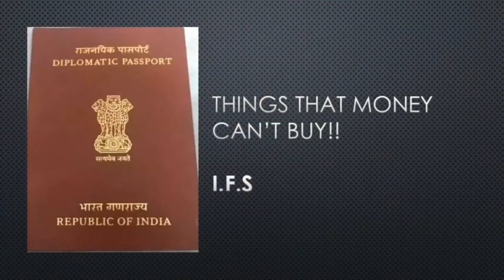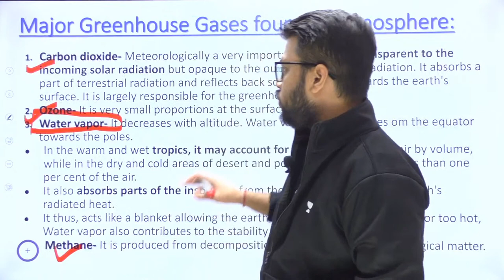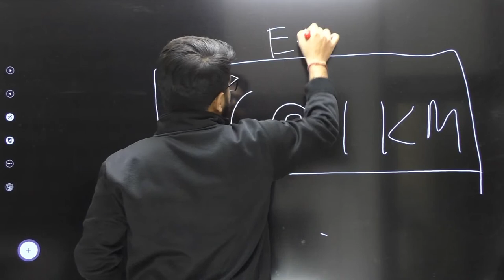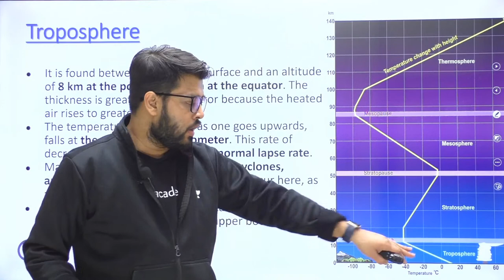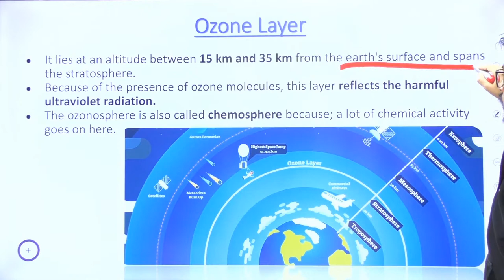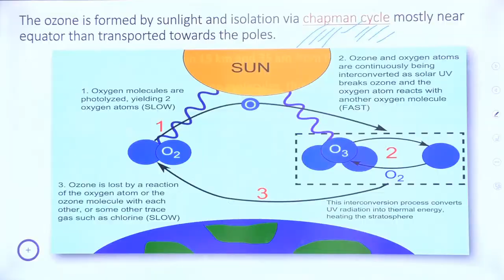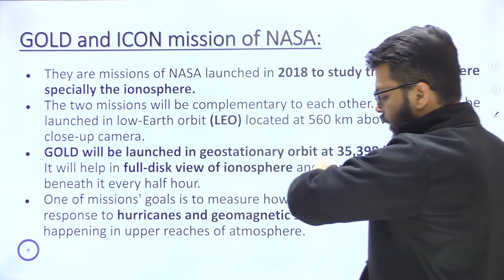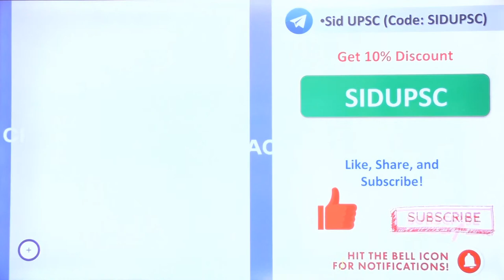Atmosphere | Physical Geography | AAGAAZ 2.0 UPSC CSE/IAS Prelims 2021 | Siddharth Sir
In this session, Siddharth Singh will be teaching about Atmosphere in Physical Geography for UPSC.

Welcome to Unacademy UPSC, your one-stop solution for UPSC CSE preparation. India’s Top Educators will be teaching you daily on this channel. We will cover the entire syllabus, strategy, updates, and notifications which will help you to crack the UPSC exams.

Unacademy Subscription Benefits:
1. Learn from your favourite Educator
2. Dedicated DOUBT sessions
3. One Subscription, Unlimited Access
4. Real time interaction with Educators
5. You can ask doubts in live class
6. Limited students
7. Download the videos & watch offline

Get the UPSC-CSE GS Iconic Advantage:
1. Personal Coach
2. Study Planner & Bi-weekly Reviews
3. Dedicated Doubt Clearing Space
4. Personalized Test Analysis
5. Study Booster Sessions
6. Preparatory Study Material
7. All the Unacademy Subscription Benefits